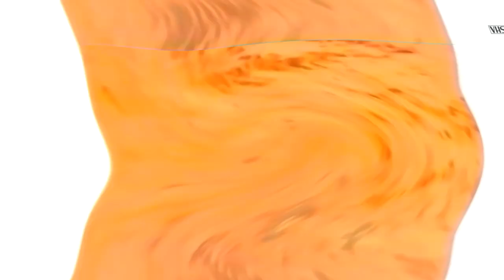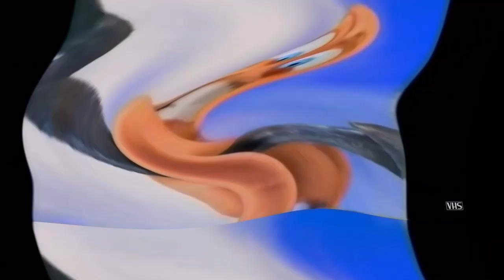(Better Version) Dreamworks Animation SKG 2005 Logo in G-Major 1181 has a Sparta Gamma Remix